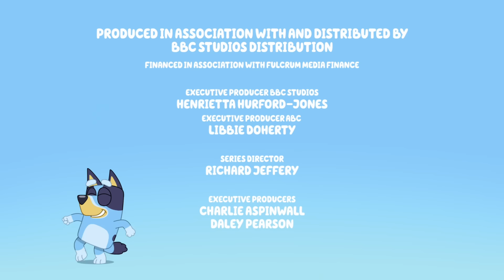Eiscreme🍦 | Ganze Folge 📺 | Bluey - Deutsch Offizieller Kanal 💙 🇩🇪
Bluey und Bingo wollen an der Eiscreme des jeweils anderen lecken. Aber sie sind so sehr darauf konzentriert, dass jeder Leckerbissen fair ist, dass sie nicht bemerken, dass ihre Eiscreme schmilzt.

Willkommen auf dem offziellen YouTube-Kanal von Bluey!

Bluey ist eine liebenswerte und energiegeladene Blue Heeler-Hündin, die mit ihrer Mum, ihrem Dad und ihrer kleinen Schwester Bingo zusammenlebt. Sie nutzt ihre grenzenlose Fantasie, um zu entdecken, zu lachen und mit all ihren Freunden und der Familie zu spielen.

Begleite Bluey, Bingo, Bandit und Chilli auf all ihren Abenteuern!

Dies ist ein kommerzieller Kanal der BBC Studios.